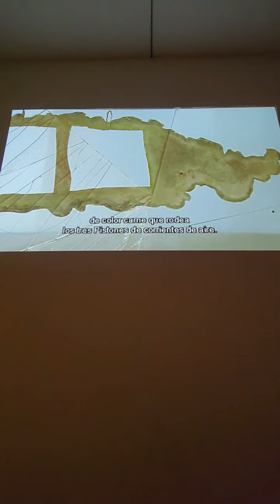PrettyNatureShot PrettyInstaPic PrettyPicOfDay PrettySnap PrettyMoment PrettyScene